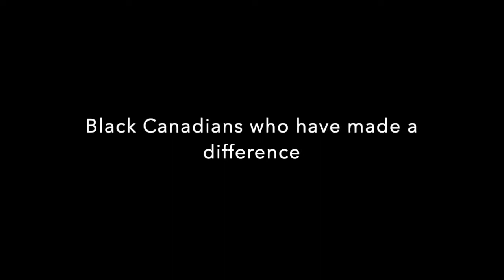WWSR 2 Oliver Jones